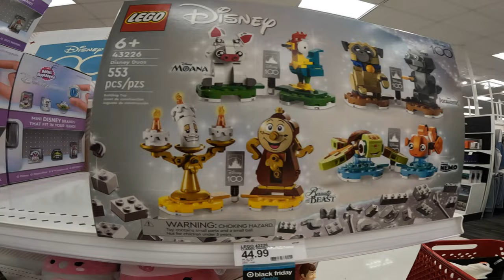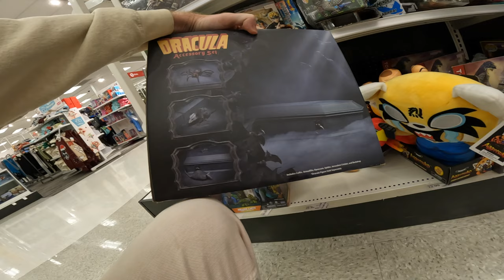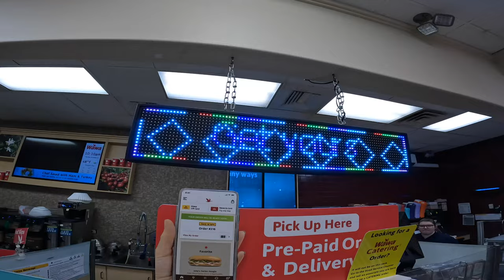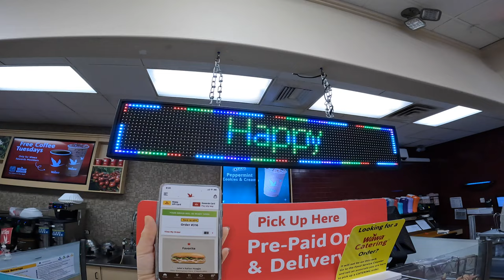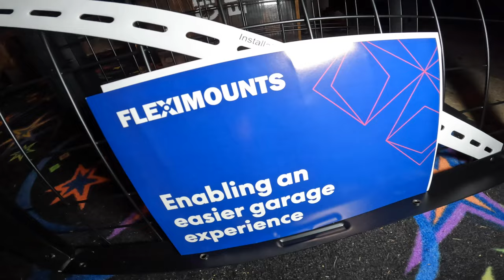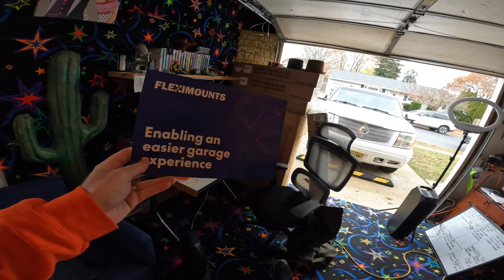UNREAL Road Side Find On Thanksgiving!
Our Thanksgiving VLOG! Join us as we celebrate all week long and find something totally wild in the road side trash!